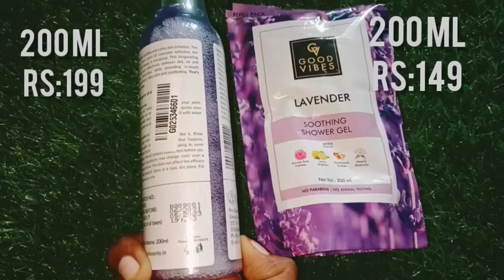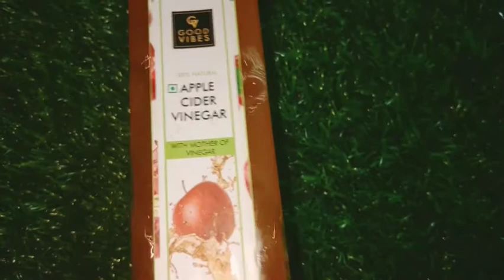#3.purple shopping haul video in தமிழ்🔥HUGE SKINCARE & HAIR CARE HAUL UNDER :100--200 😉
💙 Quick and Beauty 🧡

Hi Niki naan ungaloda purple shopping haul video share Panna earuka  watch this video
Quick and Beauty.

🙏please support

                              my channel

            🧡Quick and Beauty 💙